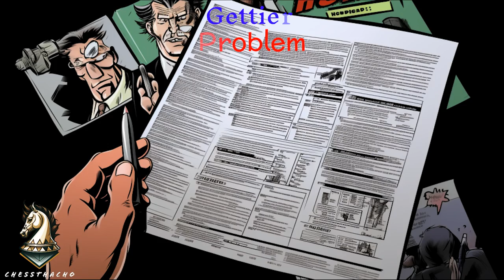Gettier Problem: The Mind-F***That Shook Philosophy | Raw & Uncensored Epistemology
Ever heard of the Gettier Problem? Buckle up for a wild fucking ride into the heart of epistemology! We're diving headfirst into one of philosophy's biggest shit-storms stirred up by none other than Edmund Gettier. Say 'F***you' to your understanding of knowledge as we explore the concept of Justified True Belief (JTB) and the mind-fucking scenarios that will make you question everything you thought you knew. This ain't your grandma's philosophy lesson. Strap in and get ready to have your mind blown. Let's fucking do this.